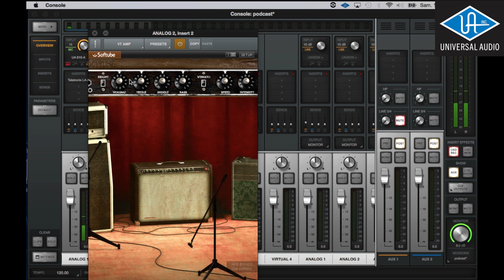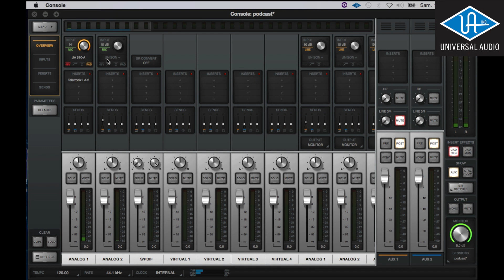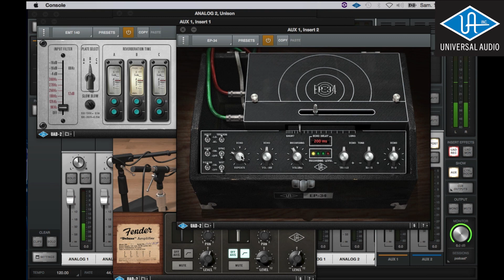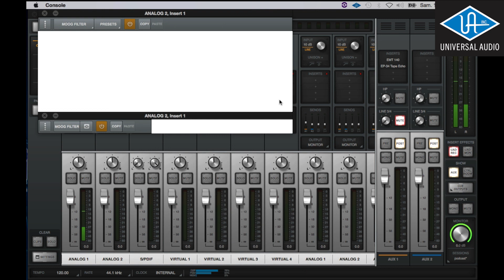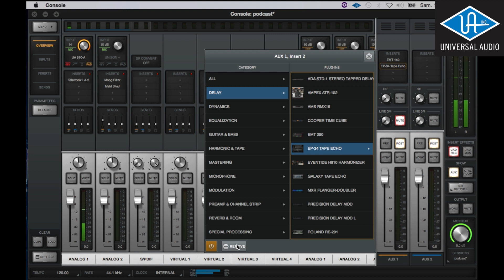Le son de Mark Knopfler avec les plugins UAD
Le son qui a redéfini les années 80 en version plugins 2017 !